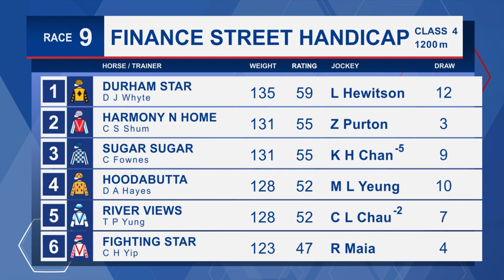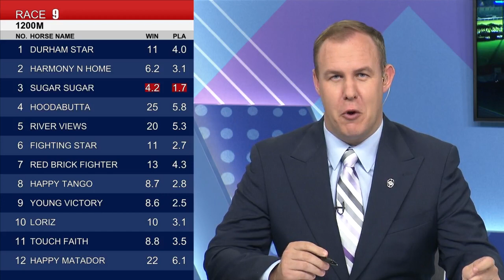[Racing To Win] 22/23 #10 Happy Valley –R9 (12 October)